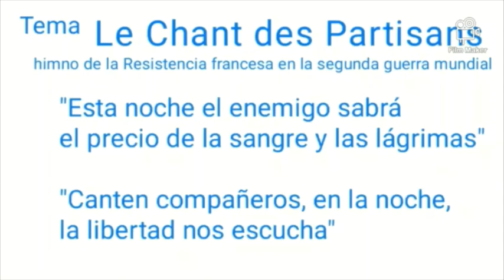El Nacional, 24-04-21 | LA NOTICIA DE LA SEMANA | con Marcelo Crovato y Luís Pico | Repúblicos TV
La libertad de prensa y la libertad de expresión siempre están amenazadas en Venezuela. Esta semana, la agresión es contra el diario "El Nacional", por parte del abyecto Diosdado Cabello, que por intermedio de un adefesio jurídico, mal llamado sentencia, apoderarse de los bienes de este diario, por haber compartido una noticia que indicaba que este despreciable miembro de la tiranía, además es un narcot

También les comento, voy a publicar mi primer libro (hasta ahora me había limitado a los artículos, pero di un paso más allá). El libro tiene por titulo "Liderazgo, Gerencia y Comando" y es un manual de liderazgo, centrado en las actitudes, no las aptitudes del líder, es decir, la personalidad y la forma de actuación del líder. Cada capítulo contiene una historia ilustrativa de cuando fui director de cárcel en Yare 1 hace muchos años, de modo que la comprensión y el recordar, es muy sencillo. El prólogo es de Daniel Lara Farías. Es tan válido el material para un gerente o supervisor empresarial (a todos los niveles), como para un comandante de un grupo uniformado o un voluntario de un grupo de ciudadanos.

En este momento lo tengo en pre-venta. Quienes lo adquieran en este momento, lo recibirán especialmente dedicado. El precio es de 11 € en España y 15 € en el resto del mundo, (esto incluye el costo del envío)